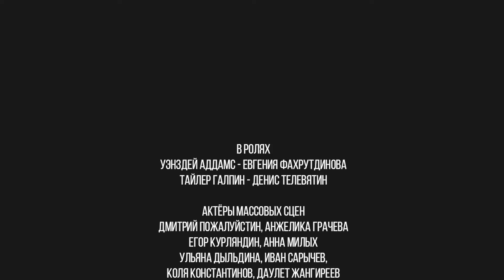ПОВТОРИЛИ ТАНЕЦ УЭНCДЭЙ ДЛЯ ВЕСЕННЕГО БАЛА МИЭТа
МИЭТ-ТВ пригласил меня сняться в видео для весеннего бала университета. Я снимала об этом шортс, и, наконец-то, видео готово. Ребята проделали огромную работу, съемка была очень крутая! Я очень рада, что смогла принять участие в этом проекте ехехех

С себя я немножечко кринжую, но я обещала выложить, так шо вот.

Если хотите меня как-то поддержать денежкой, то вот сюды можно тыкнуть

Люблю вас